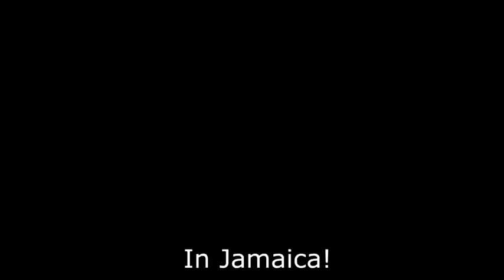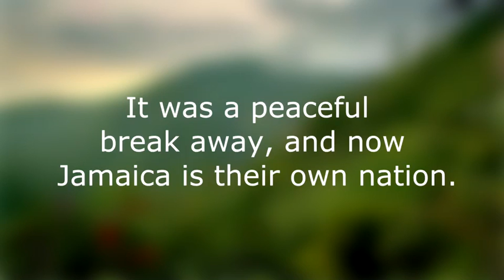In Jamaica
Better than Destroy the Ring.